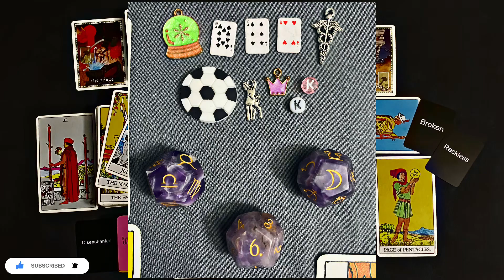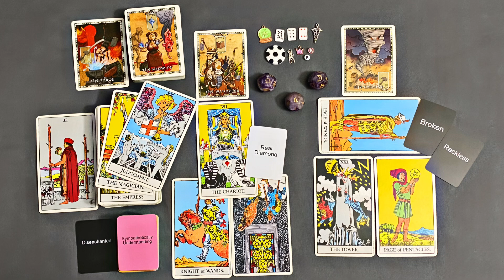🚩🚩Don’t Negate THEY ARE TROUBLED!!🚩🚩 An “Almost Personal” Reading!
Thank you all so much for supporting my soul's work, my channel, and each other!
*Always look to my most recent video on the channel for the most accurate description!*

𝗠𝗘𝗠𝗕𝗘𝗥𝗦𝗛𝗜𝗣 𝗣𝗘𝗥𝗞𝗦 𝗜𝗡𝗖𝗟𝗨𝗗𝗘:
★ 𝘗𝘐𝘕𝘌𝘈𝘗𝘗𝘓𝘌 𝘗𝘈𝘛𝘙𝘖𝘕𝘚 for $1.99:
 • A 💎 badge that appears next to your name in Live chats and in the comments!
• Access to members only LIVE chat streams
• Access to members only Monthly Zodiac Readings
• Access to lives that air publicly and divert to members only!
• New Moon Event Pick-A-Card Readings with Bayleaf Wishes
★ 𝘋𝘐𝘝𝘐𝘕𝘌 𝘙𝘌𝘉𝘌𝘓💎 for $5.99:
• Access to ALL the Pineapple Patron perks above, PLUS...
• Access to Weekly Duality Reports (collective energy readings)!
• Access to a Personal Reading for one of our lucky DR💎 members (picked randomly from my Gratus Aeternum box) every Sunday!
• Access to special astrology bonus content
• Access to Full Moon Intention Candle Lives
• PLUS multiple chances to win cool prizes during our annual ETERNALLY GRATEFUL Giveaway, winners are drawn on Thanksgiving in the United States every year, prizes are shipped worldwide absolutely free no matter where you are in the world!
★ Soul Stars ✨ for $24.99:
• Access to ALL the Divine Rebel 💎 perks above, PLUS...
• Personalized Intention Candle is included for Full Moon Events with candle updates and a special live going over the final results!
• Be a part of a monthly mailing list!  I send you a Guidance Card in the mail with a personalized letter anywhere in the world!  This perk requires I have a place to send your card, so it is optional, but if you’d like to have it, let me know where to mail it via my email
**𝗬𝗼𝘂𝘁𝘂𝗯𝗲 𝘄𝗶𝗹𝗹 𝗻𝗲𝘃𝗲𝗿 𝗼𝘃𝗲𝗿𝗱𝗿𝗮𝘄 𝘆𝗼𝘂𝗿 𝗮𝗰𝗰𝗼𝘂𝗻𝘁 𝗳𝗼𝗿 𝗺𝗲𝗺𝗯𝗲𝗿𝘀𝗵𝗶𝗽𝘀!  𝗜𝘁 𝘄𝗶𝗹𝗹 𝘀𝗶𝗺𝗽𝗹𝘆 𝗰𝗮𝗻𝗰𝗲𝗹 𝘆𝗼𝘂𝗿 𝗺𝗲𝗺𝗯𝗲𝗿𝘀𝗵𝗶𝗽 𝗮𝗻𝗱 𝘆𝗼𝘂 𝗰𝗮𝗻 𝗿𝗲𝘀𝗶𝗴𝗻-𝘂𝗽 𝘄𝗵𝗲𝗻𝗲𝘃𝗲𝗿 𝘆𝗼𝘂 𝗮𝗿𝗲 𝗮𝗯𝗹𝗲!**

☆ MY SHOPS!!

You can use the SUPER THANKS here on YT
- or -
• BECOME A MEMBER- ᒪINKEᗪ ᗩᗷOᐯE!!

ALL SERVICES ARE BOOKED VIA MY ETSY SHOP AND ALL DONATION METHODS ARE LISTED ABOVE. PLEASE PROMPTLY REPORT ALL SCAMMERS!! ***

Love Always,
Grace “Violet” Myths

"If everyone just focused on healing themselves, the whole world would be healed" - Grace Myths

"Crazy is a word people use to describe things they don't understand." - Grace Myths

"Don't just chase your dreams, catch them!" - Grace Myths

"If you're with someone because you have no choice, there is no love there.  Love is the presence of choice." - Grace Myths